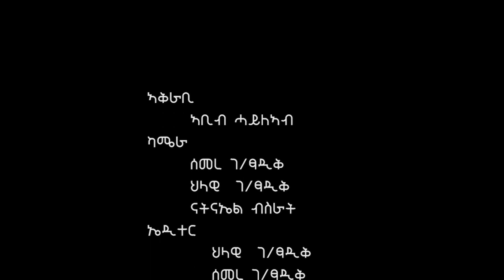ADAL TV-New Eritrean Video 2020 Interview With Artist Abdurezak Mahamednur Last Part 4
Our channels provides for you
Eritrean Stories
Eritrean film
Eritrean comedy

Eritrean music
Motivational videos
Sport highlights